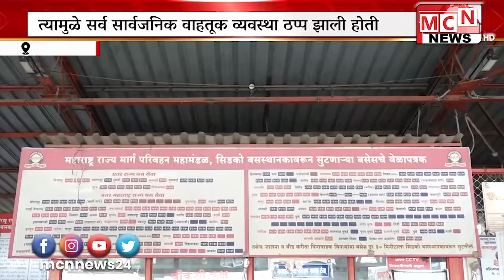कोरोना विषाणूचा प्रसार थांबविण्यासाठी देशभर लॉकडाऊन लागु करण्यात आले होते त्यामुळे सर्व सार्वजनिक व